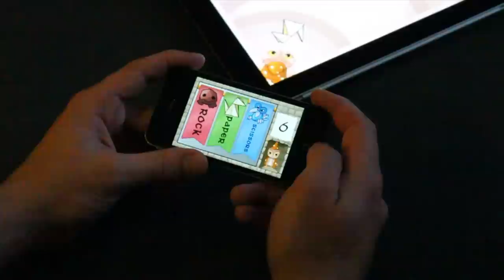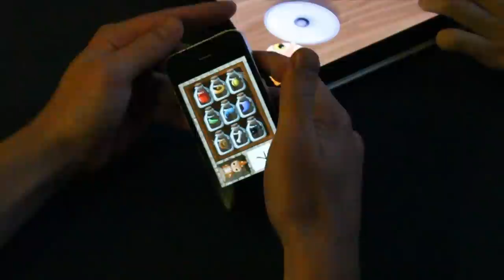Mini Mages Demo Video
The demo video for my Senior Project's final product presentation, an app that boasts iPad to iOS connectivity across 4 phones/pods. This product was made for our client, David Reeves at Romp Interactive. This is a technical demo and is not a finished product. The video showcases 3 connections, but 4 should be available soon.

Connectivity was supplied through a GameKit Session plugin.

Credits:
Ali Wallick - Lead Designer
Rose Peng - Art Director
Robert Spessard - Lead Programmer
Joe Maliksi - Liaison / Lead Engineer
Wes Anderson - Project Manager